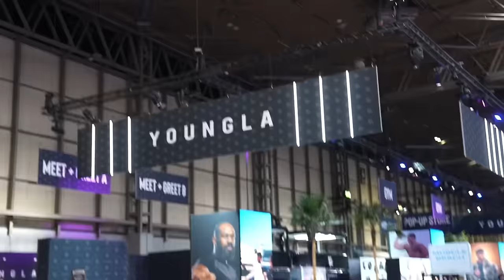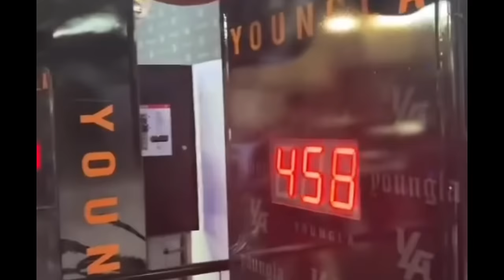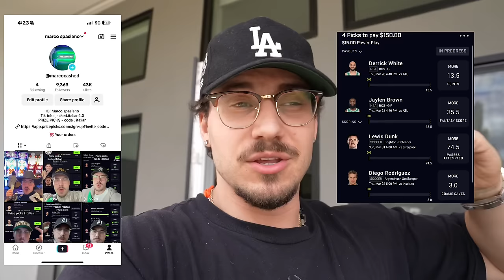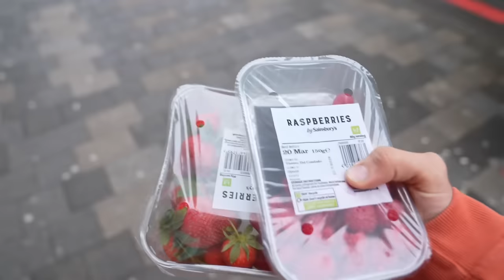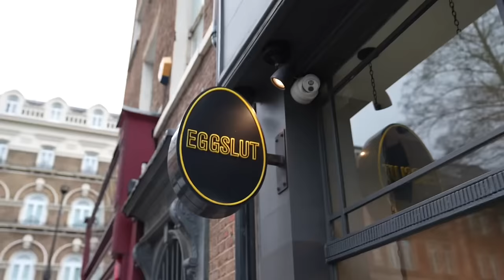MY TRIP TO ENGLAND / Arnold uk & London vlog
IN THIS VIDEO I travel to England for the Arnold UK fitness expo with young La . I take you through my experience there and some people I met. I also vlog a trip to London where we get dinner, train at a cool gym , go shopping , and hang out with some friends . This is my last real trip before I get locked into 75 hard. So I’m excited to see what happens next for us and the channel !

( code : italian ) when you sign up for PRIZE PICKS and get your deposit matched up to $100

YOUNG LA / code : Italian
RYSE / code : Italian

FLEX PRO MEALS / code : Italian

PLEASE COMMENT ANY FEEDBACK OR THOUGHTS!

APPLY FOR JACKED ITALIAN COACHING with

Code : Italian